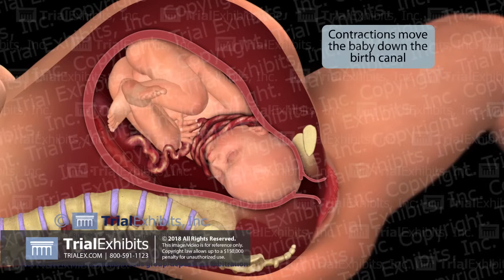Delivery with Nuchal Cord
OB_A_1044
This animation depicts a delivery complicated by a nuchal cord (umbilical cord around the infant's neck). A lateral cut-away view of the mother reveals her spine, pubic bones and the infant as delivery begins. We see that a nuchal cord is wrapped three times around the neck. Contractions move the infant down the birth canal. As the infant crowns, the nuchal cord is noted, and is easily slipped over the infant's head. The infant is delivered.